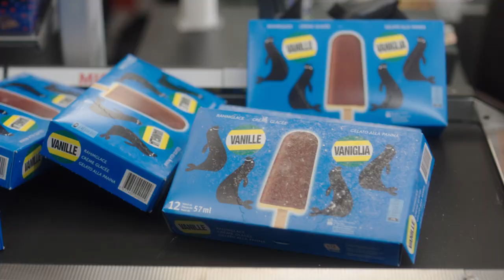Spot MIGROS: Noi firmiamo. Noi garantiamo. (Ice Tea)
Le nostre marche proprie ci stanno particolarmente a cuore.
Per questo produciamo noi stessi in Svizzera circa 10'000 prodotti con amore e con cura. Nello spot TV scopri i nostri prodotti: il dentifricio  Candida, l'Ice Tea Migros, gelato alla panna e molto di più.

La suoneria „Noi firmiamo. Noi garantiamo"- per il tuo cellulare